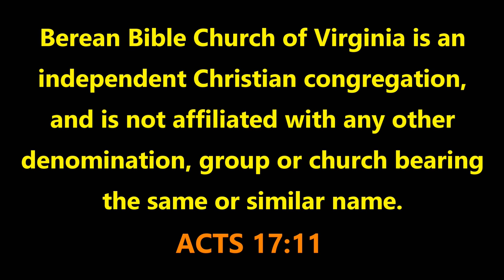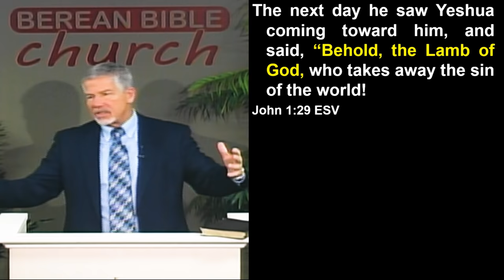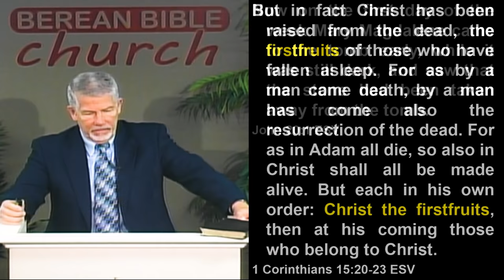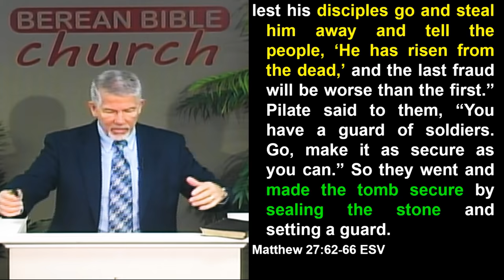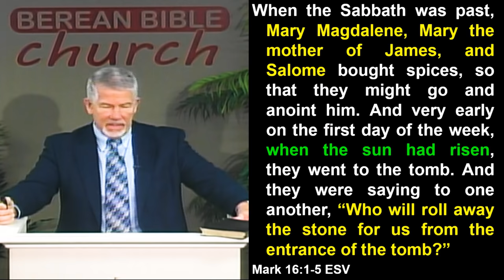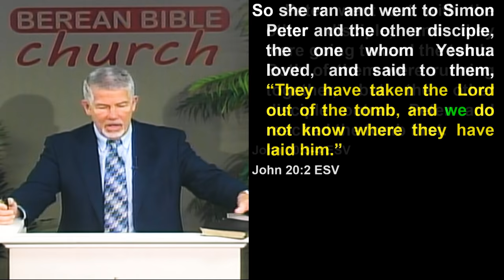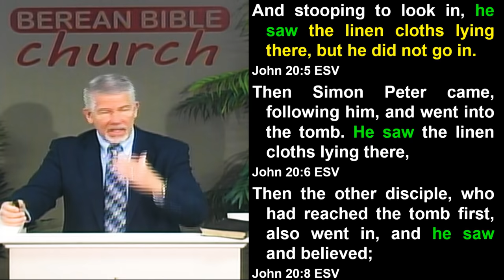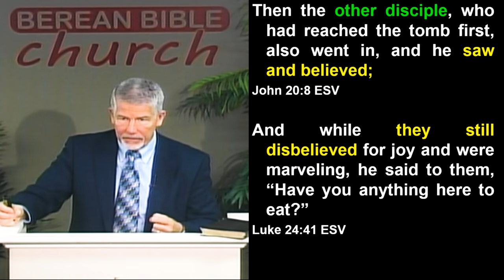The Empty Tomb (John 20:1-10)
01/06/19 - Pastor David B. Curtis - Berean Bible Church - Message #941